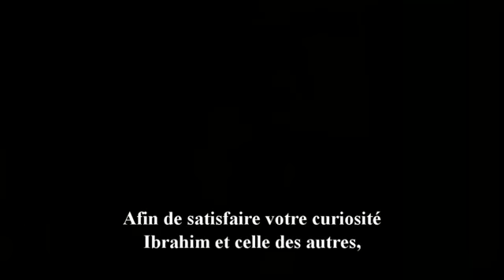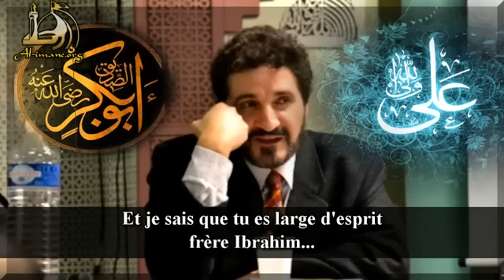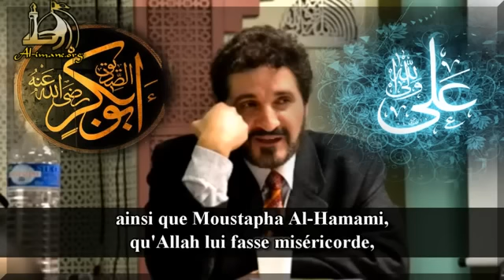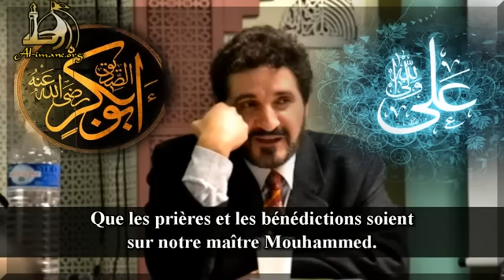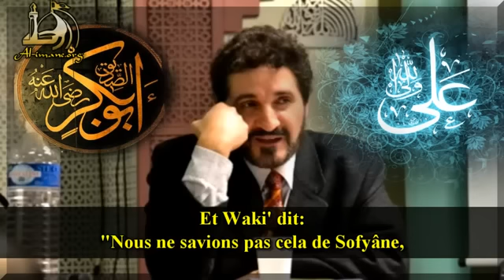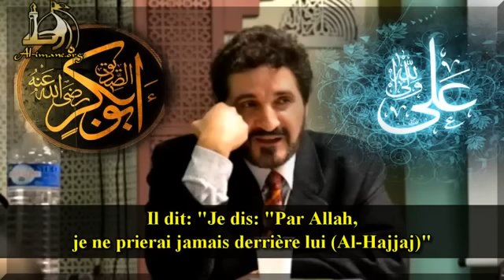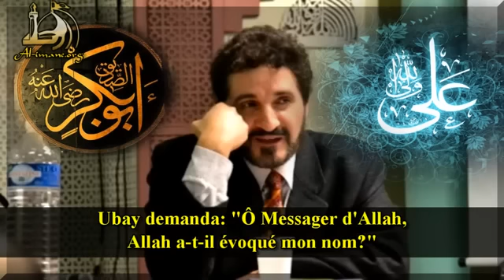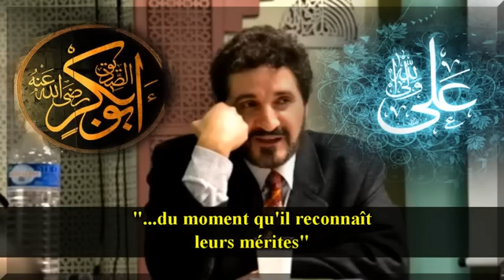Qui est meilleur : Abu Bakr ou l'Imam Ali ? Dr Adnan Ibrahim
le docteur Adnan Ibrahim, savant sunnite palestinien, répond à la question suivante : Qui est le meilleur : Abu Bakr ou l'Imam Ali (as) ?